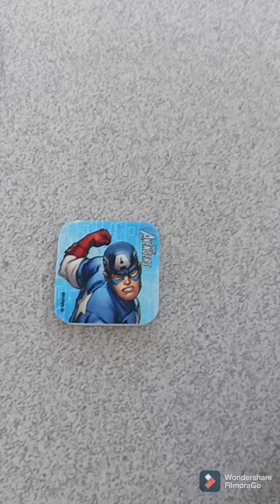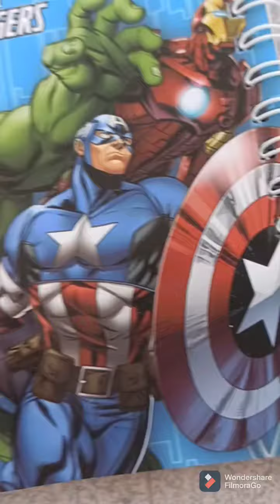showing u Avengers group items